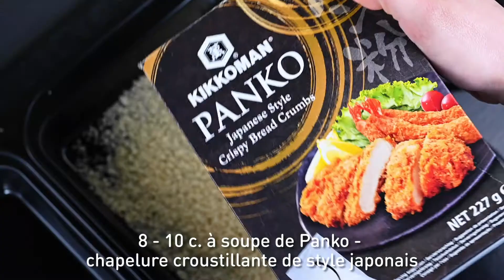Recette: Croquettes de légumes à la sauce soja à la tomate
Brocoli, chou-fleur, champignons de Paris ou tomates sont les principaux ingrédients pour réaliser ces fantastiques croquettes de légumes pleines de saveur. Enrobés de purée de pommes de terre et d’une couche de Panko Kikkoman – la chapelure croustillante à la japonaise, les légumes sont d’abord frits jusqu’à ce qu’ils soient bien dorés, avant d’être servis avec une sauce tomate acidulée.